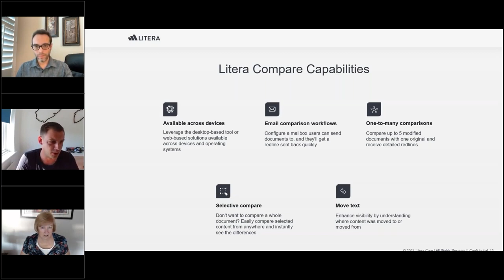Redline Revolution Webinar Snippet: Unique Value of Litera Compare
Learn more about the capabilities that make Litera Compare a legal industry favorite.